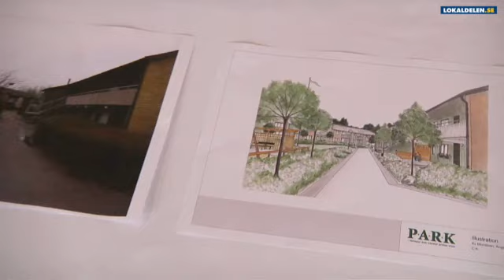Landskapsarkitekt Skåne Län Mörarp Park I Syd Ab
Park I Syd Ab beläget i Skåne Län Mörarp är utmärkt om du letar efter landskapsarkitekt eller trädgårdsanläggning. För att veta mer ring 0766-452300, besök oss på Egnahemsvägen 64, 26034 Mörarp eller kolla in hemsidan på ovanstående url.